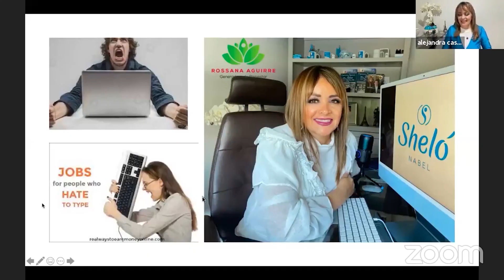Alejandra Cázares, ganadora de autos, viajes y bonos ¡Conócela!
¡Conócenos! Si te gustan nuestros productos tienes 3 opciones:
o escríbenos al 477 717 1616
- Comprar con descuento del 40% al 50% en la adquisición de tu membresía
- Iniciar tu negocio con Sheló NABEL de la mano de Belleza Nutritiva

¡Inicia tu propio negocio! Lo puedes hacer en México y en Estados Unidos.

Estamos a tu servicio